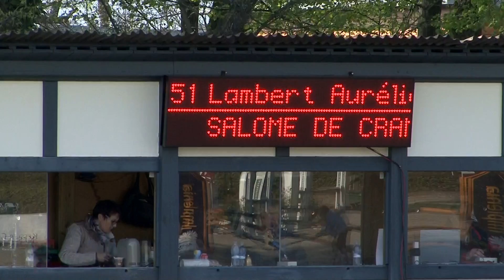Lambert Aurélie SALOME DE CRANN ép 15b RN115 La Pallanterie 20151